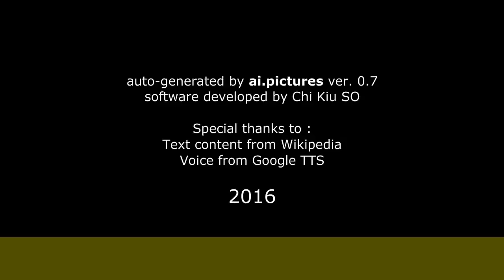Silvia Campos - Cantante y Actriz